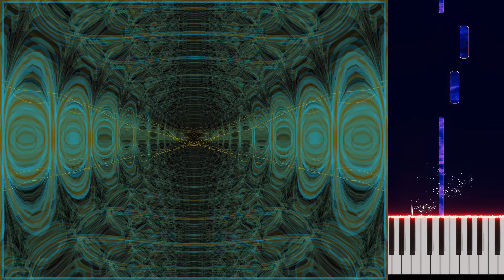Laverna - Lech Mazur + AI assistant - Guitar